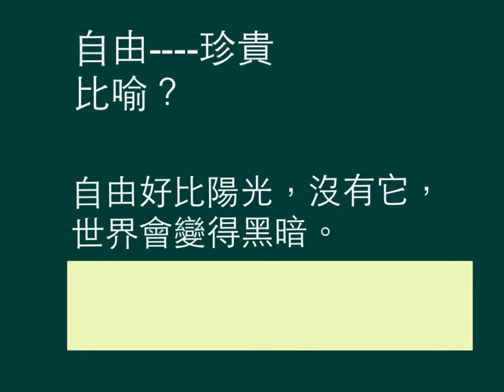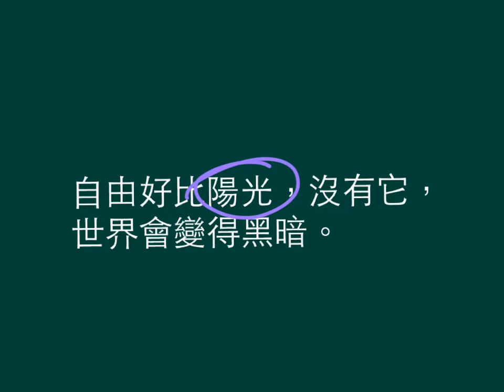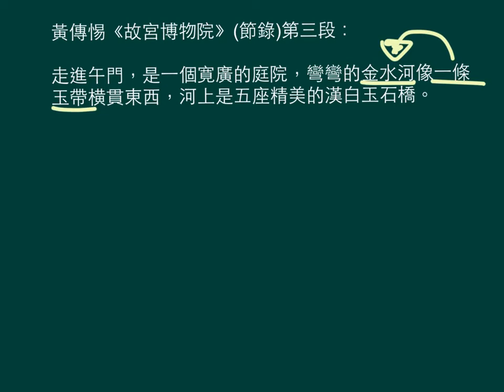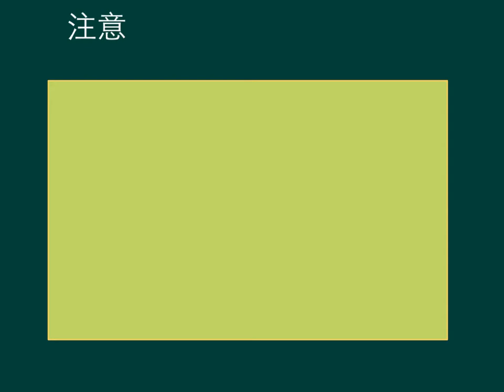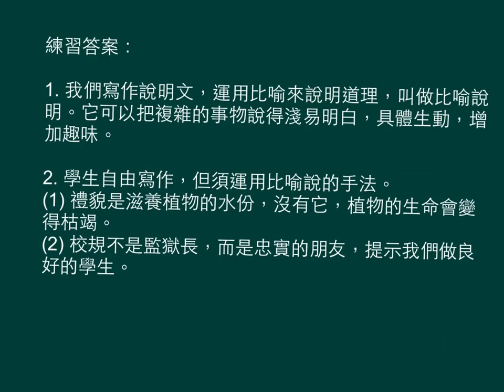中一中文_上學期_說明文學習_比喻說明